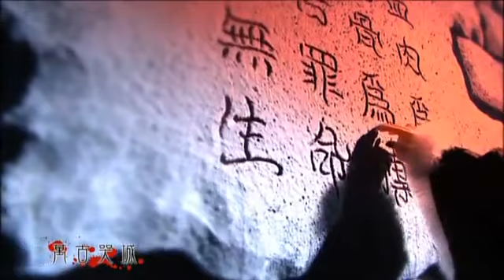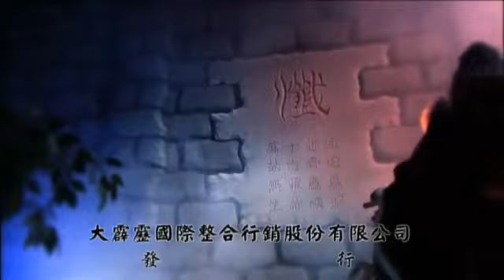阿輪~萬古哭城 [霹靂音樂MV]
霹靂戰元史之天塵競峰~片尾曲